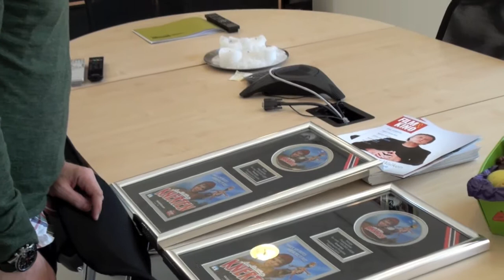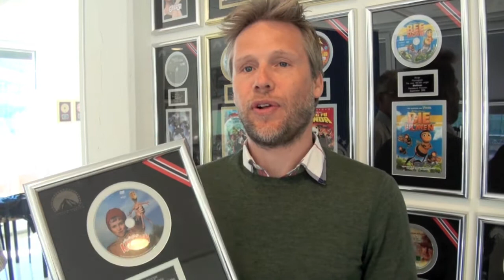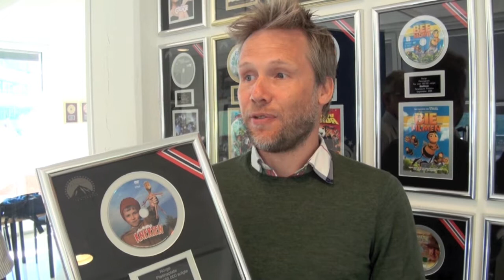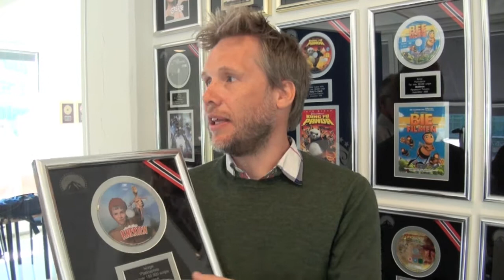Platinaplate til «Knerten»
Den første spillefilmen av i alt tre om den vesle trepinnen «Knerten», basert på Anne Cath. Vestlys bøker, ble en stor suksess som videogram. Nylig ble det utdelt platinaplater for hele 183.000 (til nå) solgte eksemplarer. Platene ble delt ut av markedssjef Uno Dahl Henriksen i RELEASE og mottatt av produsent Stein B. Kvae hos produksjonsselskapet Paradox og daglig leder Jon Einar Sivertsen hos distributøren Paramount Home Entertainment (Norway) ANS.